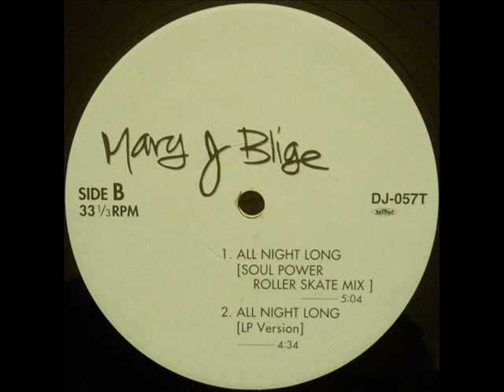Mary J. Blige - All Night Long (Soul Power Roller Skate Mix)